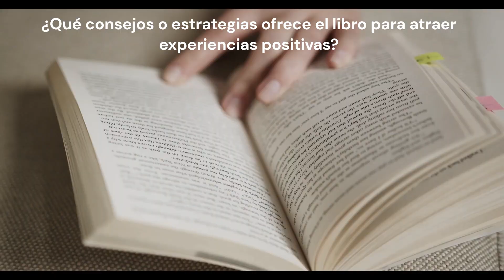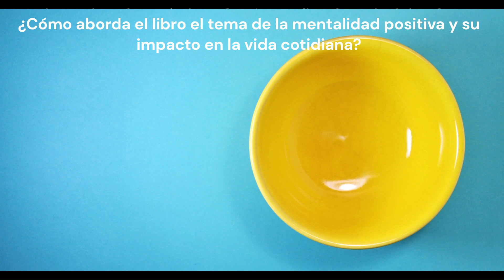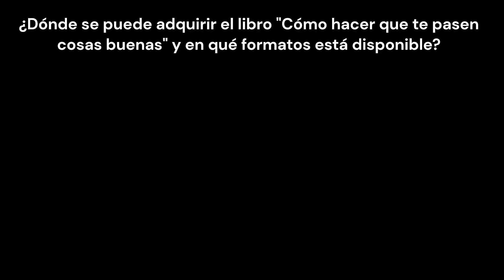❗El Libro Está Cambiando Vidas: Descubre 'Cómo hacer que te pasen cosas buenas❗Entiende tu cerebro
👉N.1 'Cómo hacer que te pasen cosas buenas ➤

DESCARGO DE RESPONSABILIDAD:
Las porciones de material de archivo que se encuentran en este video no son contenido original producido por QUE COMPRAR DE CALIDAD. Se recopilaron porciones de material de archivo de productos de múltiples fuentes, incluidos fabricantes, colegas creadores y otras fuentes.

Ninguna compañía ha pagado para ser parte de esta lista. No recibimos dinero de patrocinio en la creación de este video.